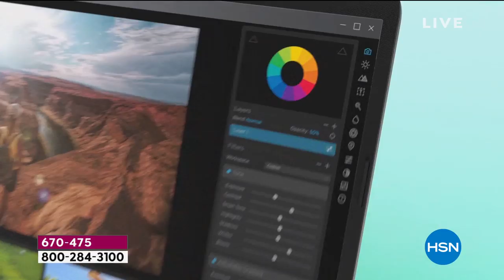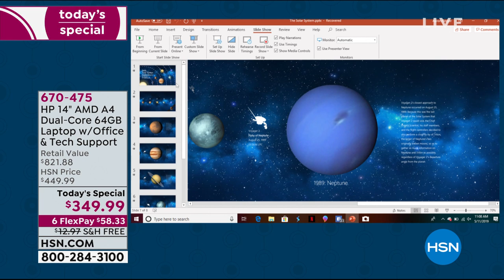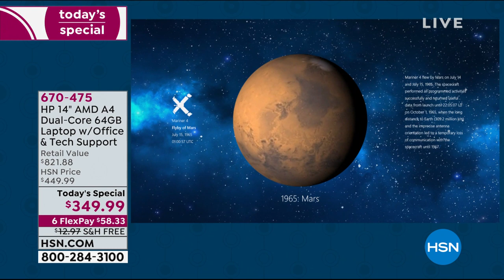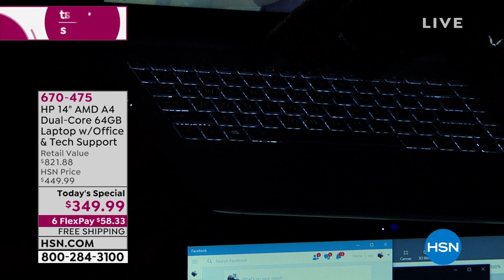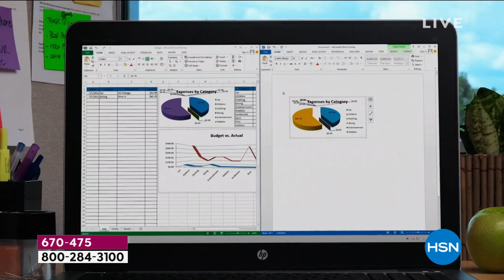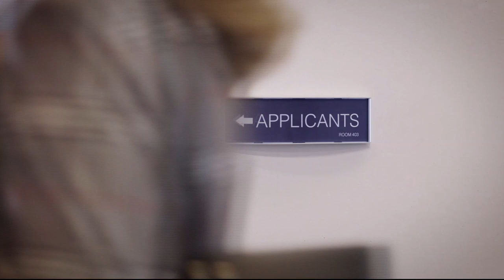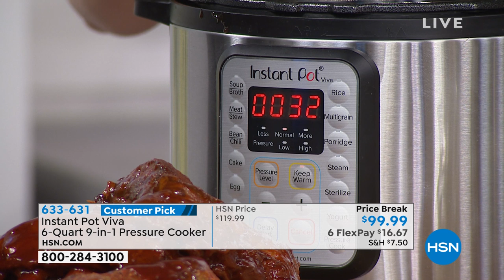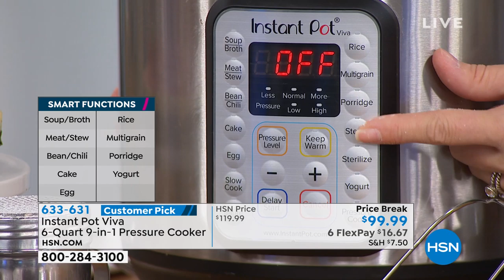HSN | Saturday Blend with Lesley and Brett 05.11.2019 - 11 AM